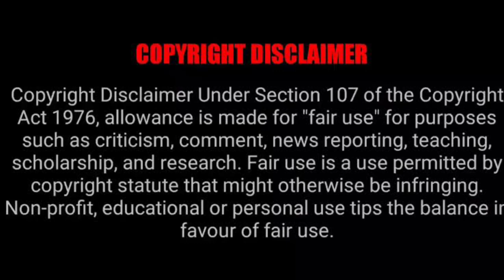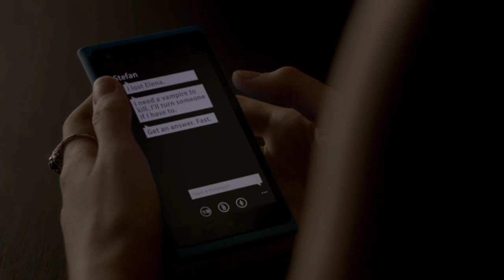the Vampire diaries Season 4 Episode 6 Explained in Malayalam